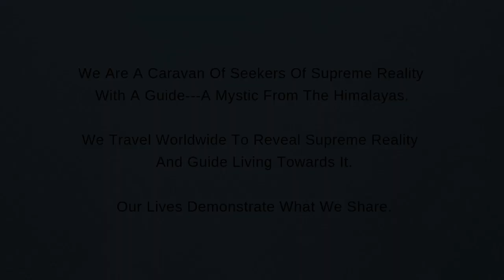Can We Not Live Toward The Supreme Reality Ourself?